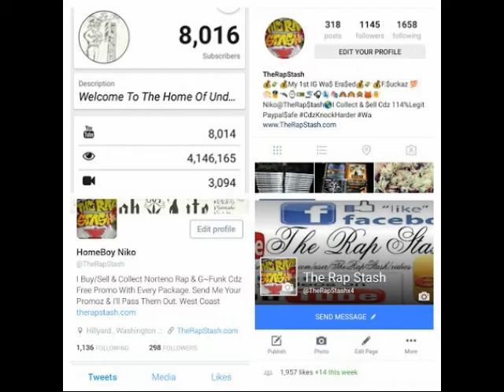I Can Be The Man (Remix) By DB Tha General - Bay Area Rap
Bay Area Rap